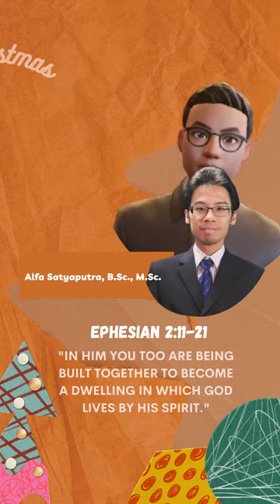Christmas Greeting School of Information Science and Technology UPH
-Welcoming December!-
 Reflecting on what has been said in the epistle of Paul to the Ephesians, Christmas should lead us into a wonderful picture of the christian family as a building, a temple, the dwelling place for God in the Spirit. For people from all over the world with different nations, background, and culture are caroling to welcome the Holy Child, Who unified them as fellow citizens with God's people. Bringing Peace and Love, let us celebrate this season of Joy called Christmas!

"For he himself is our peace, who has made the two one and has destroyed the barrier, the dividing wall of hostility, by abolishing in his flesh the law with its commandments and regulations." - Ephesians 2: 14-15

Merry Christmas! May God's love be upon us~